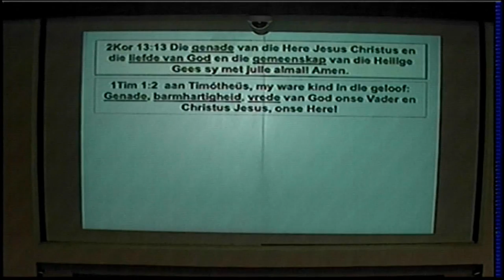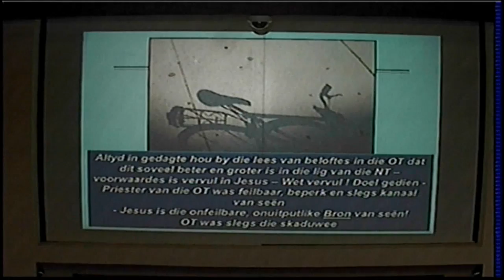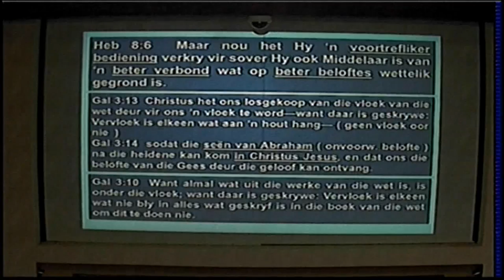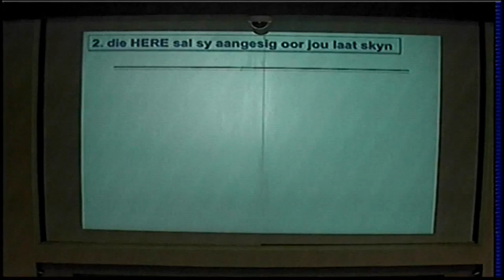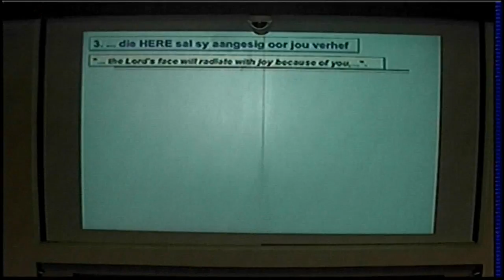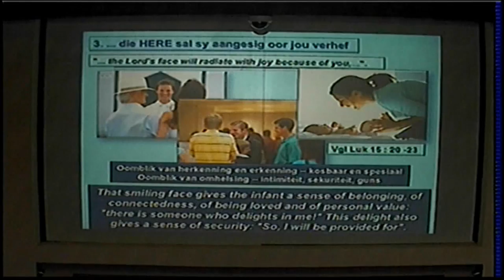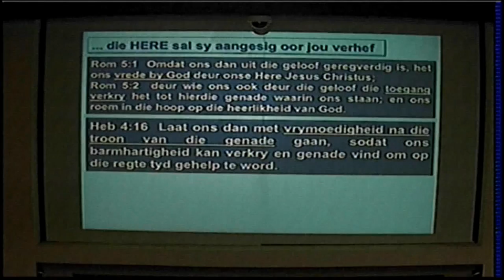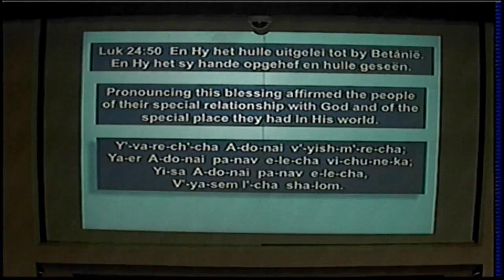01 03 2020nm Ds Besselaar Numerie Les 4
Numerie Les 4